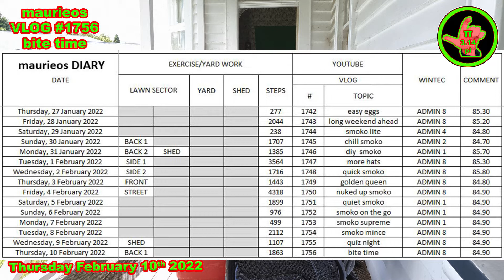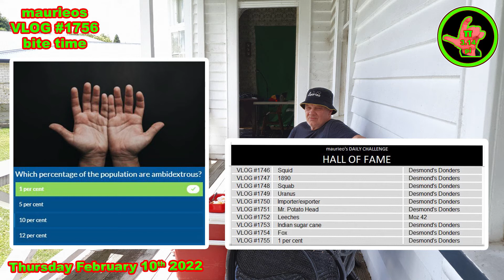maurieos VLOG #1756 bite time